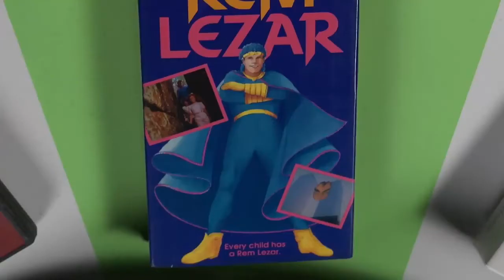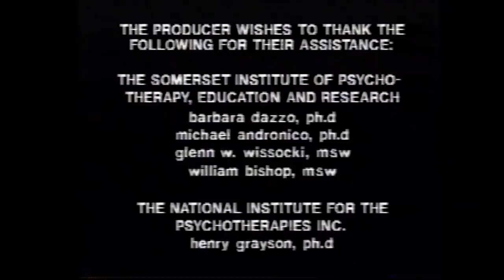Creating Rem Lezar (CLEAN) - RedLetterMedia's Best of the Worst, Wheel of the Worst #18